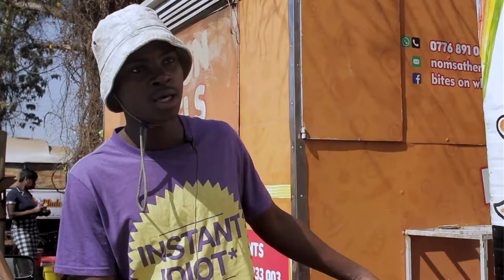Food Stamped TRAILER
The trailer on how vendors in and around Mt Pleasant Harare, deal with their businesses and daily struggles